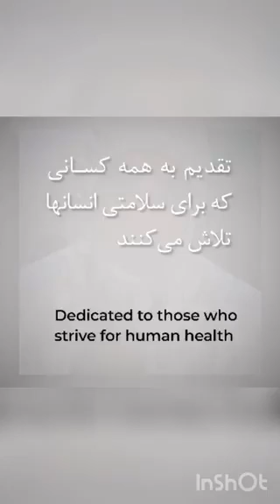Dedicated to the real hero's!!